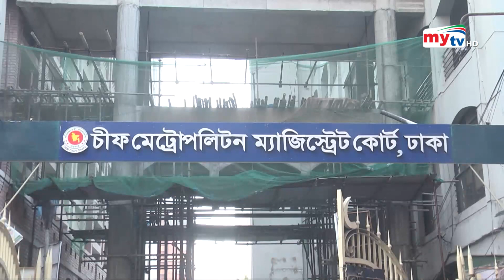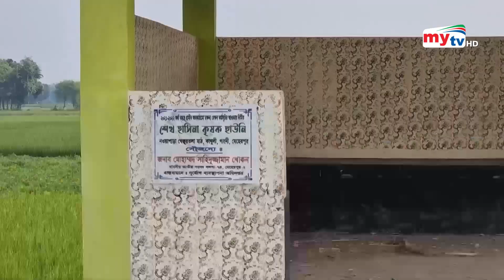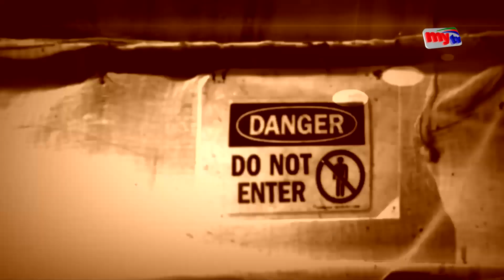Bangla News Update | 9.30 PM | 07 November 2023 | Mytv News